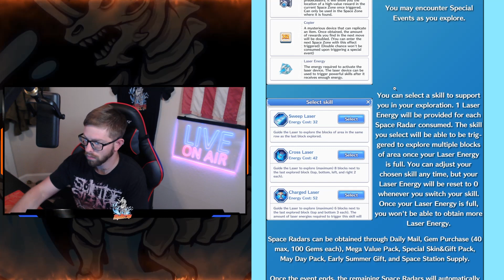Girls x Battle 2 - Weekly Update 2022.04.28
Hello Ladies and Gentlemen here is your weekly update video. This week we have a new event. Will it be good our bad for F2p and lite spenders honestly idk. Leave a comment on what you think of the new event!!

Shout Out to Leviathan Members
Son Dear
احمد الشهري
Nicolai Saxegaard
C. Alex
Efraim Hernandez